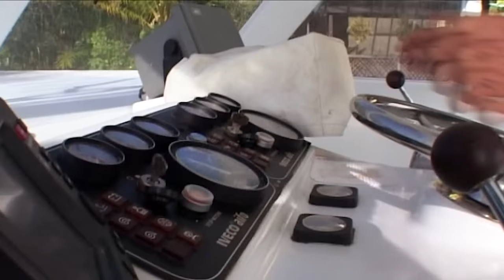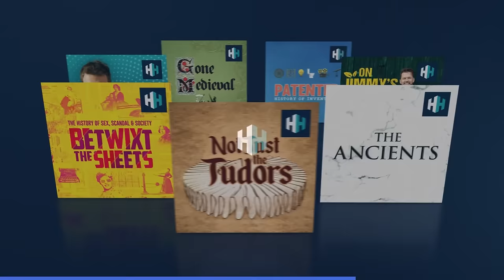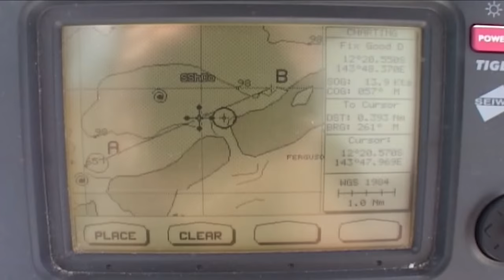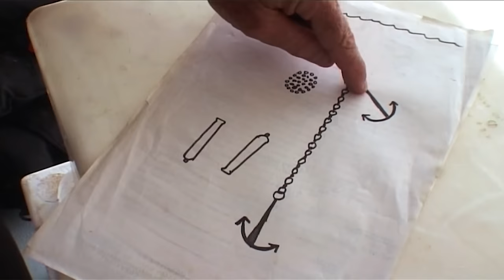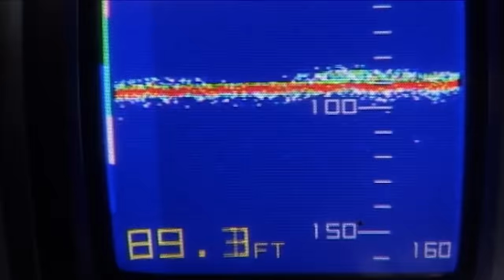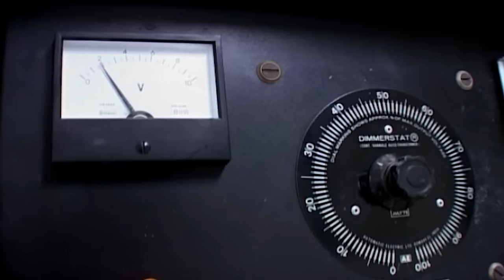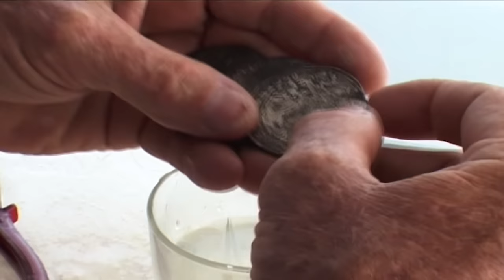The Sunken 17th-Century Dutch Treasure Ships Found In The Great Barrier Reef | Absolute History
Much of the west coast of Australia was discovered by accident when Dutch treasure galleons crashed into its fringing coral reefs and left chests of gold and silver on the coral floor.

Ben Cropp has discovered hundreds of shipwrecks, including the famous Pandora of Bounty fame but there are thousands more still hidden in a watery grave. For example, its believed the Japanese pirate Yamada Nagamasa buried his enormous loot on Magnetic Island. It is rumored to be worth $100 million, and has never been found. Ben finds a strange symbol carved in a prominent rock on Magnetic Island, opposite the only bay a ship could safely anchor in. Is this symbol the proverbial x marking the spot?

Some were recovered, some lost forever, but much still remains for the intrepid treasure hunter who is prepared to research the facts, sift through the legends, and give it a try.